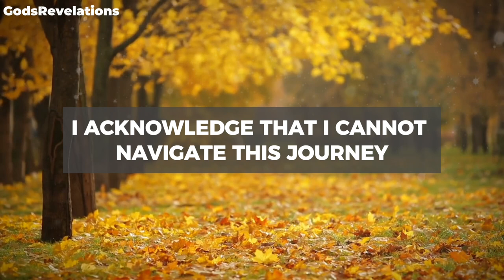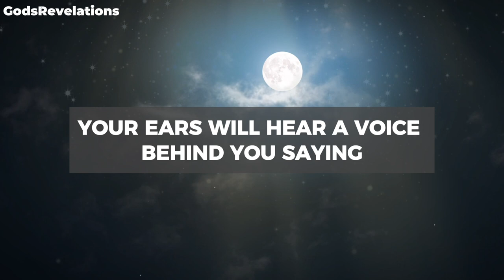God's Revelations - A Prayer for God's Healing Power and Strength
God's Revelations - Prayer for God's Healing touch and Strength

godsrevelations